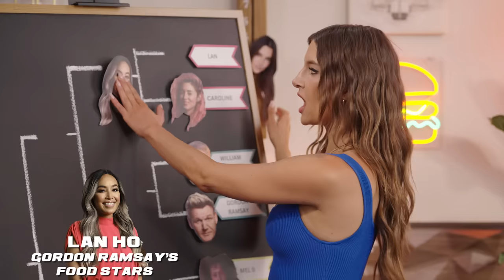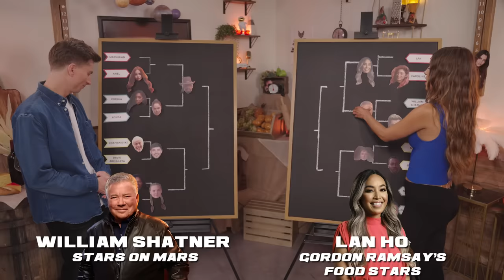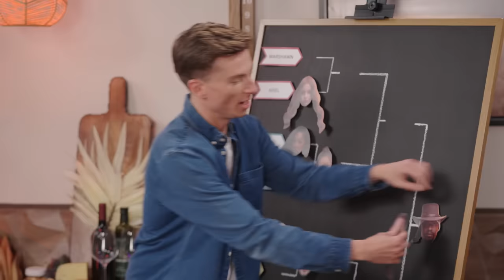Trevor & Amanda Go to War Over the Greatest FOX Reality Star | Reality Check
Trevor Wallace & Amanda McCants try to determine their favorite FOX reality star, recap the latest episode of Stars on Mars, and Trevor almost finds himself in some legal trouble… Check it out!

Stream all FOX episodes on Hulu!

On REALITY CHECK, @TrevorWallace and @amandamccants5381 discuss some of FOX’s most exciting reality shows with episode recaps, outrageous challenges, never before seen footage, and so much more!

0:00 - Intro
0:51 stars on mars recap
1:47 - the $1 challenge
5:55 - the bracket challenge
9:34 - today I learned

Follow the talent on social media!